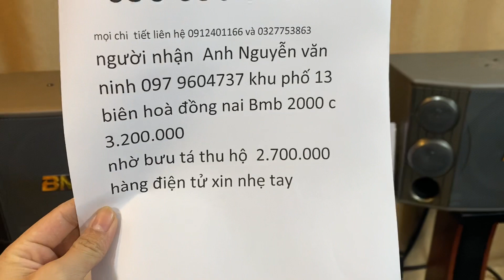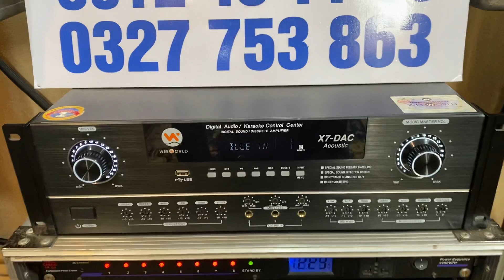Loa bmb 2000c bãi xịn gửi bác khách xa chất âm tuyệt vời quá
Kiểu Loa: Passive (Không có công suất)
Cấu Tạo: 5 Loa , 3 đường tiếng
Sử dụng cho phòng: 20m2 - 30m2
Loa Bass: 30cm
Thông tin bass loa: 1 loa Cone giấy
Loa treble: 2 loa 8cm Cone giấy
Công suất RMS: 500W
Công suất Max/Program: 1200W

Loa BMB -2000(C) sẽ mang đến cho người dùng chọn lựa về một loa karaoke bass 30cm đẳng cấp từ thương hiệu BMB Nhật Bản mà giá thành lại cực tốt, dễ mua hơn. Với chất lượng không hề thua kém gì dòng sản phẩm BMB -2000(SE) thì đây là một sự lựa chọn tuyệt vời dành cho người tiêu dùng đam mê âm thanh.
Công suất lớn, đường kính bass 30cm mang tới âm thanh mạnh mẽ
Công suất lớn 500W (RMS) và 1200 (Peak) của loa BMB  2000 C rất phù hợp cho phòng karaoke sang trọng, phòng nhạc dance, các quán bar, vũ trường… Loa bass đường kính 30cm được kiểu dáng hình nón, màng chất liệu giấy cao cấp nên cho âm thanh uy lực, mạnh mẽ.
Với 5 loa 3 đường tiếng đầy đủ với dải tần rất rộng từ 40Hz đến 20KHz của loa BMB 2000 C tạo cho loa âm thanh đầy đủ rõ ràng từng dải âm.